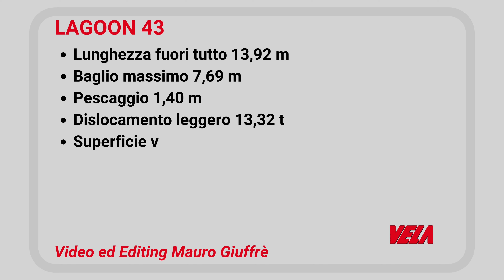Lagoon 43, dalla crociera in famiglia al charter con gli amici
Un catamarano improntato (oltre che alla comodità) alla duttilità, che lo rendesse adattabile alle diverse esigenze armatoriali. Questo è stato il focus richiesto dal cantiere allo studio VPLP (architettura navale), al progettista Patrick Le Quément (design esterno) e all’italiano Nauta Design (interni). Ne è venuta fuori una barca ricca di soluzioni innovative e che potrebbero fare tendenza.

Dal 1974 Panama Editore si occupa del mondo della nautica e del turismo attraverso pubblicazioni cartacee e digitali; siti internet di informazione e servizio; eventi, attività di e-commerce e didattiche. Il Giornale della Vela, la rivista leader di vela in Italia ed il sito sono a tua disposizione per trovare informazioni e contenuti aggiornati quotidianamente su crociere, regate, cantieristica, novità del mercato, prove barca.

VIDEO CREDIT
Mauro Giuffrè